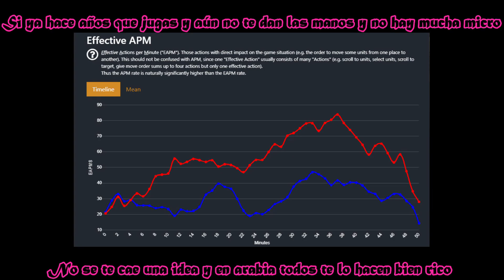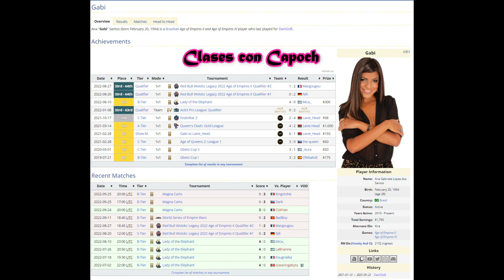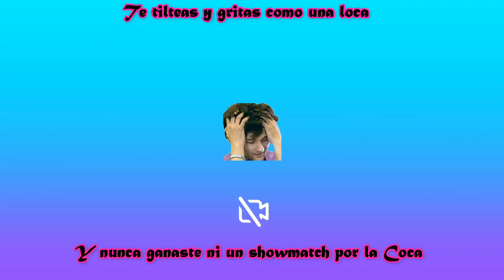Keepeto Obrero - Clases con Capoch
Coros por Patricia Gimenez